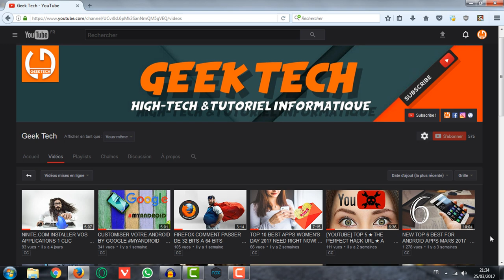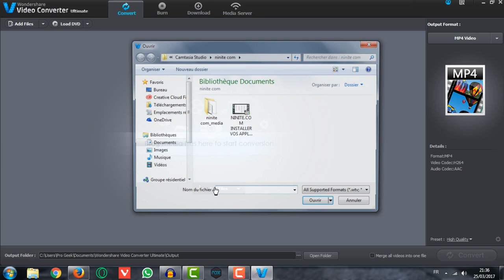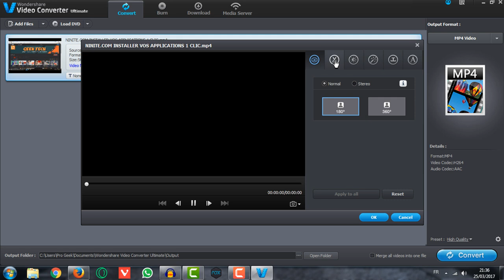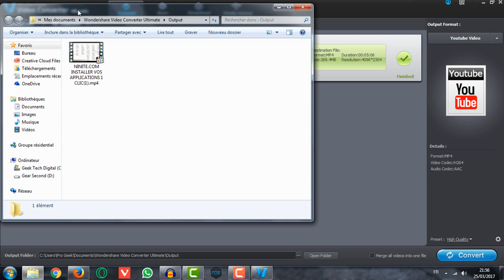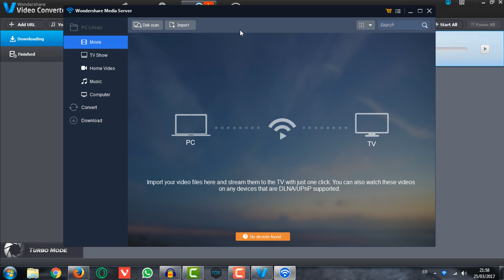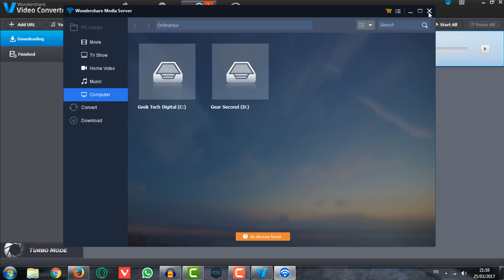TUTORIEL COMMENT CONVERTIR VOS VIDEO YOUTUBE SMARTPHONE !!!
Tutoriel Comment Convertir Vos Video Youtube Smartphone ..., Nous avons ici le logiciel qui s’appelle video converter ultimate avec une très belle interface et que nous allons découvrir dans cet vidéo.